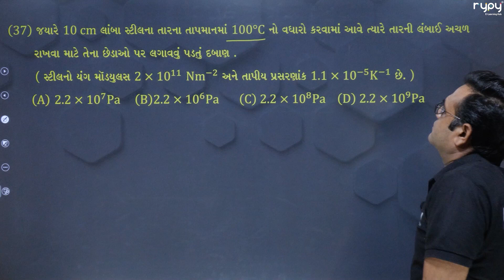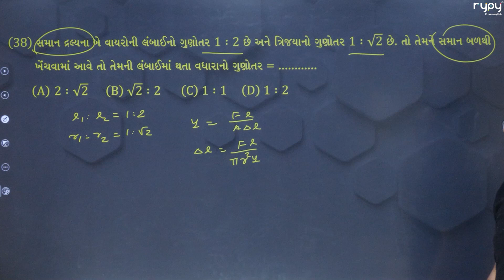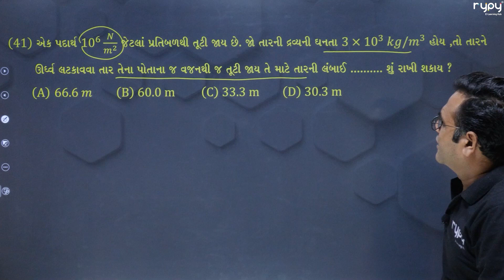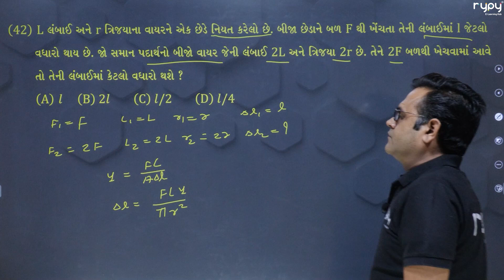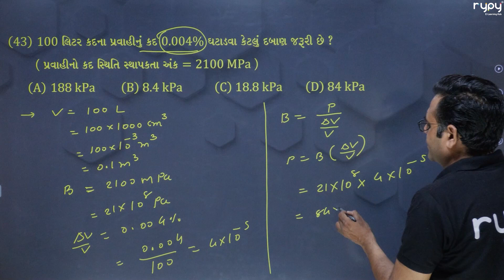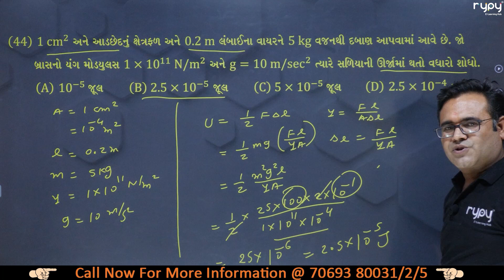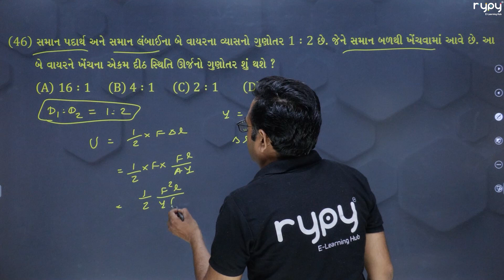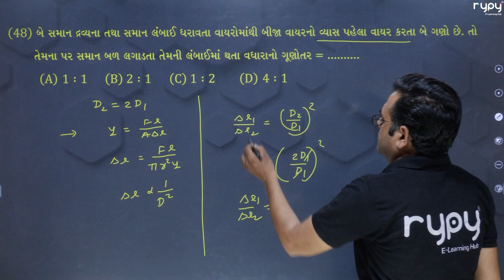NEET | 11 Science | Physics | ઘન પદાર્થોના યાંત્રિક ગુણધર્મ | સ્થિતિસ્થાપકતા અંક | MCQs 4